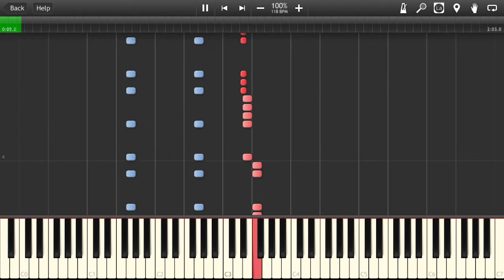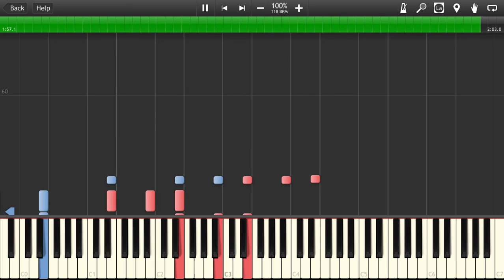Avengers Theme - Endgame - Piano Tutorial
The most accurate piano version of Alan Silvestri's Avengers (Endgame) Theme - Tutorial.

I couldn't find any decent piano tutorial so I decided to give it a try and create my own. It's made by ear and I hope there is no errors :) I've made it as close to the original as I could.